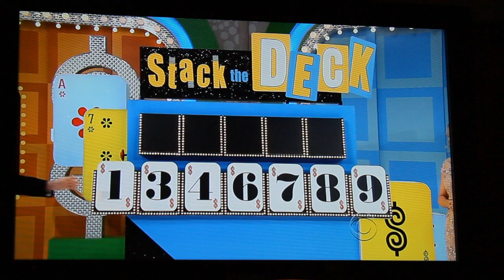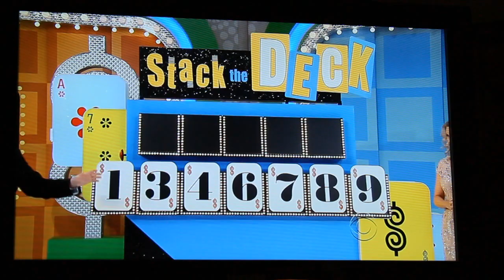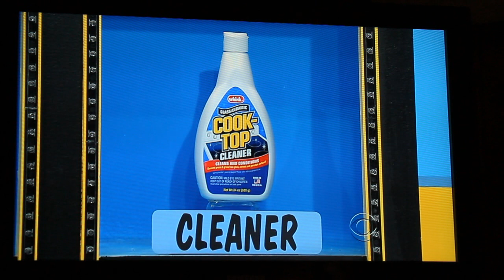Kate & Cory on The Price is Right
Friday 2/10/12 on The price is right. Ft, Kate & Cory(: